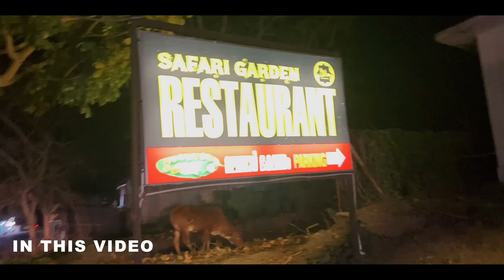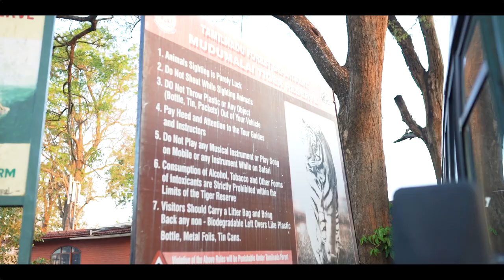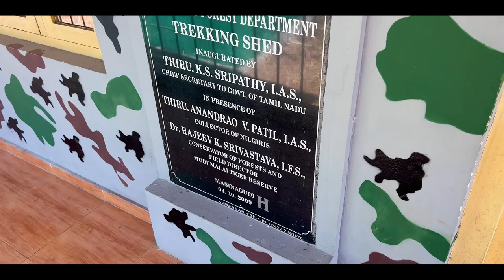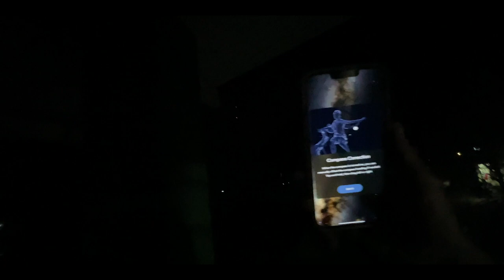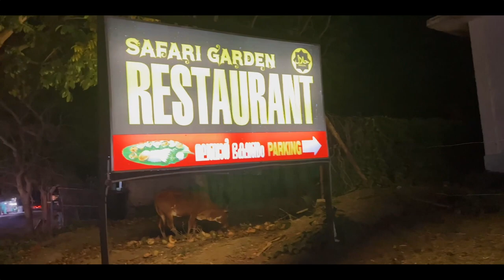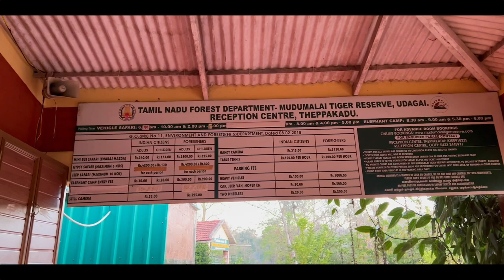EP 01: Masinagudi Trekking Suite | Camping tales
Inside the premises of Mudhumalai tiger reserve, I booked a stay called the Masinagudi trekking suite. It cost me Rs. 1800/-, the room was spacious enough for three people and hence I feel worth the price. The view isn’t great but there is a pond opposite the room where animals come and graze in the evening. It is noted that there are no good eateries nearby and only small shops where one can buy chips, water cans, aerated drinks, etc are available. In hill stations, water bottles of one or two liters are not sold, only cans of 5 liters or more can be bought.

There was one resort near my stay called the “Safari Land” and I had no other option but to dine in its restaurant called “Safari Garden”.

They didn’t have a menu card and I had to ask for the dishes and their pricing before ordering.

They had chappati, parotta, and a variety of chicken gravies available and I chose parotta alongside a chicken gravy. Probably one of the hardest meat I have ever had in my life. I didn’t know if I was eating rubber or meat. I wanted to console myself by saying the gravy would be better but it was horrible as well. As I was famished, the first chappati was quickly gulped. I was headed for the second chappati, and I noticed it was charred so I removed those parts and I noticed a stapler pin in it 😅
Upon confrontation, all they did say was they will give me another fresh chappati. Also, there was a language barrier cause they spoke Malayalam mixed with Hindi and I couldn’t understand one bit nor could they understand English or Tamil.
I had no other choice, I was terribly hungry and ended up taking the other chappati, which was okay. Like me, if you have to dine here, pls put your eyes, and ears on the food to check and eat.

I thought of having tea and overcoming the crappy dinner but to my luck, they were closed as well.

Now pls figure out food options if you choose to stay in this location.

Ping me for more details if you have any doubts :)